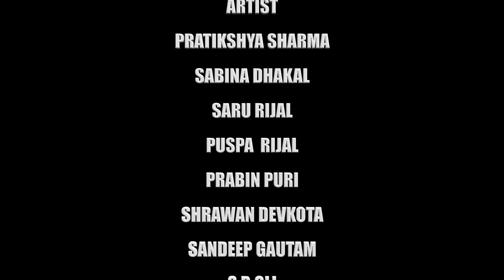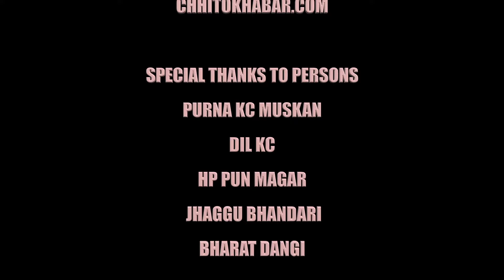चेलिको बेदना Cheliko Bedana) - New Nepali Sentimental Teej Short Movie 2020/77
STORY/DIRECTION/CONCEPT
PRABIN PURI
ASSISTANT DIRECTION
SANDEEP GAUTAM
PRODUCER
SHRAWAN DEVKOTA
EDIT
BASANT CUBE RANA
CO-EDIT
SANTOSH DEVKOTA
CAMERA
SHRAWAN DEVKOTA
NAB RAJ GHIMIRE

SPECIAL THANKS TO PERSONS
PURNA KC MUSKAN
DIL KC
HP PUN MAGAR
 JHAGGU BHANDARI
BHARAT DANGI

ARTIST
PRATIKSHYA SHARMA
SABINA DHAKAL
PUSPA RIJAL
SARU RIJAL
PRABIN PURI
SHRAWAN DEVKOTA
SANDEEP GAUTAM
S.B OLI
OM PRAKASH GIRI
BASANT CUBE RANA
NABIN PURI
NAB RAJ GHIMIRE
RAJAN KC
BHUWAN BHANDARI
JENISHA DANGI
AASHMA DANGI
SAMJHANA BK
SARADA DANGI
GHANA DANGI
SARADA KHADKA
TEJ BAHADUR BUDATHOKI
GEETA BUDATHOKI
DILA PURI

 यस Channel मा रहेका गीत, संगित तथा Video हरु Copy, Download गरि अन्य Channel मा Upload गरेको पाइएमा प्रचलित कानुन बमोजिम कडा भन्दा कडा कारबाही गरिनेछ ।